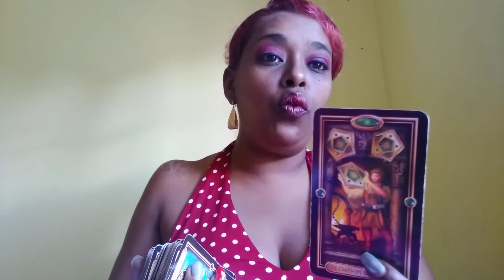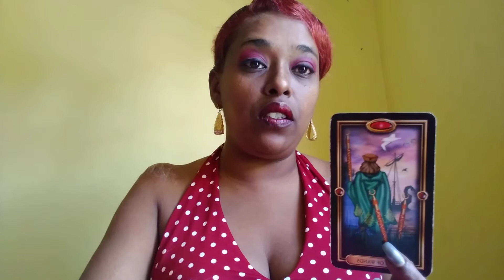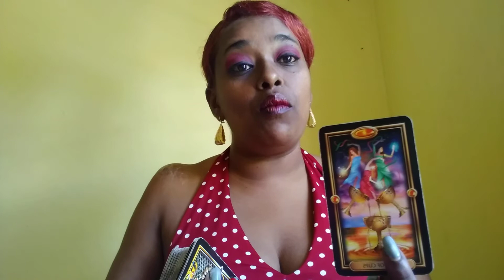Libra 12 - 13 December, 2020 ~ Change is coming!!!!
This is a love tarot reading for the sign of libra

These tarot readings for you libra is to help give you insight into your situation.

For my libra that wishes to have a personal reading with me.

For tarot decks I use in my readings

The fin de siecle kipper tarot decks

The glided reverie lenormand tarot

Black obsidian braclet: